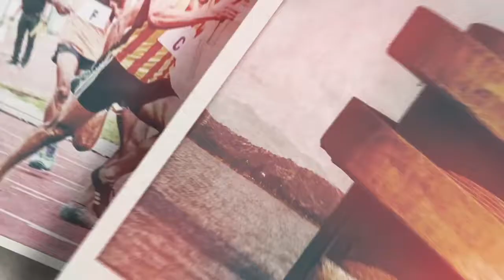Farmers Protest: किसान आंदोलन का आज 32वां दिन! विधायक Sombir Sangwan मोदी सरकार पर खूब बरसे !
पलवल के नेशनल हाईवे-19 पर चल रहे किसानों के धरने पर हर रोज कोई न कोई किसान नेता या विधायक अपना समर्थन देने पहुंच रहा है... इसी कड़ी में सांगवान खाप के प्रधान व हरियाणा सरकार से अपना समर्थन वापिस लेने वाले निर्दलीय विधायक सोमवीर सागवान दूसरी बार पलवल में किसानों के धरन पर पहुंचे और किसानों को संबोधित करते हुए पीएम मोदी को घेरा तो वहीं प्रदेश सरकार को समर्थन दे रहे विधायकों को भी खूब खरी खोटी सुनाई. वहीं सागवान ने सिख समुदाय की जमकर तारीफ की..